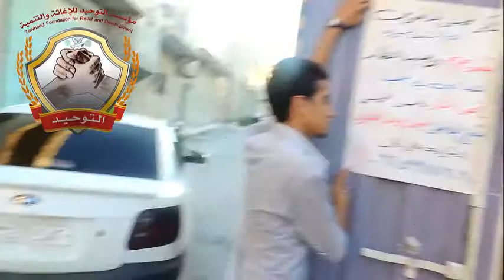مؤسسة التوحيد للإغاثة ولتنمية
توزيع وجبات الإفطار على المجاهدي لواء التوحيد المرابطين في  حي الشيخ سعيد
الثالث عشر من رمضان 2013/7/21كل الشكر لمجلس المناصرين لشعب السوري وخاصة رئيس المجلس الشخ الفاضل فيحان جرمان المطيري ||هاتف ||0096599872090